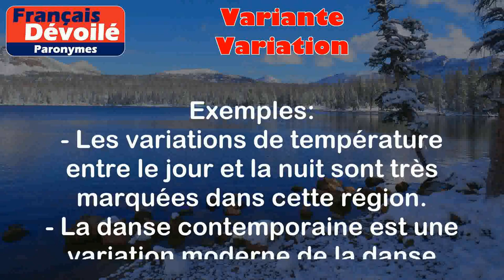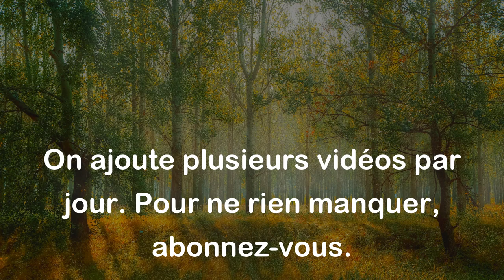Variante et Variation (Paronymes)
Variante :
Une variante est une différence légère ou une modification apportée à quelque chose, par rapport à une version précédente ou à une norme établie.

Exemples :
- Il existe différentes variantes régionales de la langue française, avec des particularités lexicales et grammaticales propres à chaque région.
- Cette robe est disponible en plusieurs variantes de couleurs.

Variation :
Une variation est un changement plus important ou une différence notable entre deux choses.

Exemples :
- Les variations de température entre le jour et la nuit sont très marquées dans cette région.
- La danse contemporaine est une variation moderne de la danse classique.

Différence entre les deux mots :

La principale différence entre "variante" et "variation" réside dans l'ampleur du changement ou de la différence. Une variante est généralement une modification plus légère ou une différence mineure, tandis qu'une variation implique un changement plus important ou une différence plus notable.